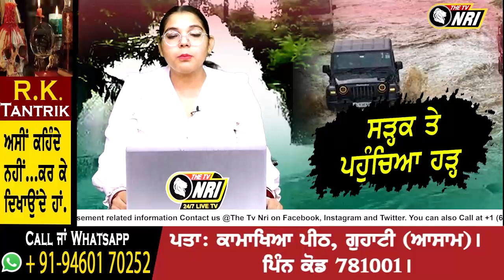ਕੁਦਰਤ ਦੀ ਆਫ਼ਤ ਨਹੀਂ, ਪ੍ਰਸ਼ਾਸਨ ਦੀ ਨਾਕਾਮੀ, ਸੜਕ ਤੇ ਭਰ ਗਿਆ ਪਾਣੀ ਹੀ ਪਾਣੀ !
ਕੁਦਰਤ ਦੀ ਆਫ਼ਤ ਨਹੀਂ, ਪ੍ਰਸ਼ਾਸਨ ਦੀ ਨਾਕਾਮੀ,
ਸੜਕ ਤੇ ਭਰ ਗਿਆ ਪਾਣੀ ਹੀ ਪਾਣੀ